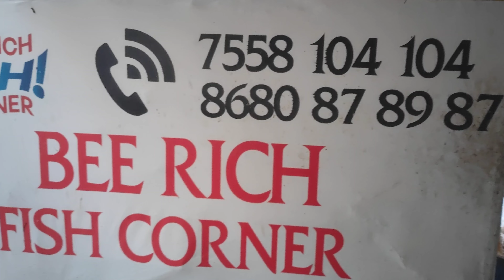31 May 2024 நம்ம கன்னியா குமரி மாவட்ட கடல்மீன்கள்beerichfishcorner